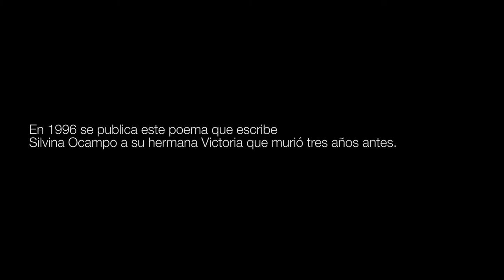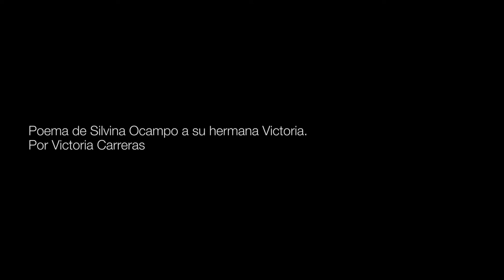Correspondencia | Victoria Carreras: Un poema de Silvina Ocampo a su hermana Victoria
En 1996 se publica este poema que escribe Silvina Ocampo a su hermana Victoria, fallecida en 1979.
Por Victoria Carreras en La Cúpula y Miradores

"Correspondencia" es una serie de piezas audiovisuales dirigidas por Leandro Ipiña, realizada en base a cartas e intercambios epistolares entre personajes históricos. Estos documentos reviven en la voz y la interpretación de actores y actrices de gran trayectoria, en distintos espacios del Centro Cultural Kirchner.